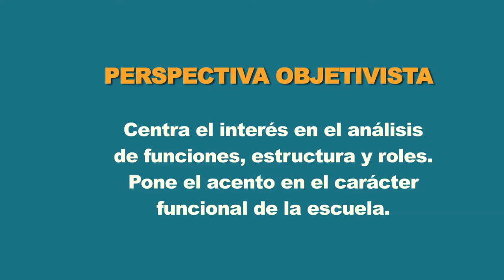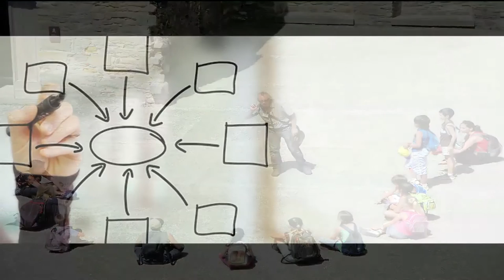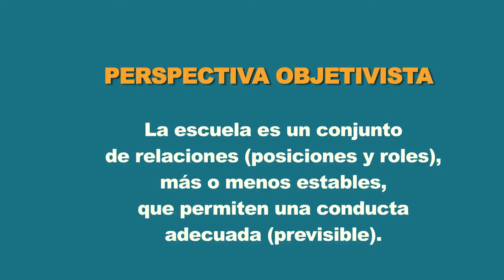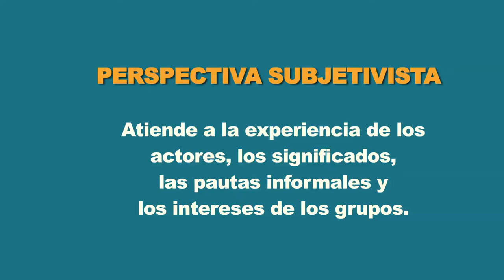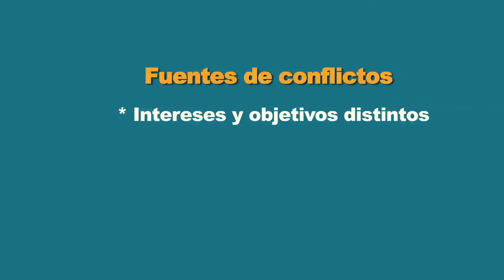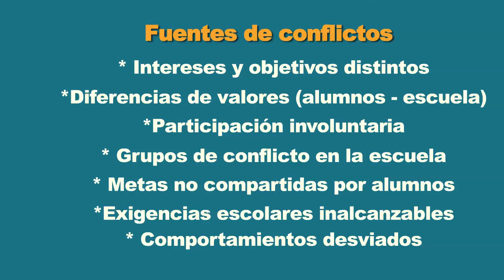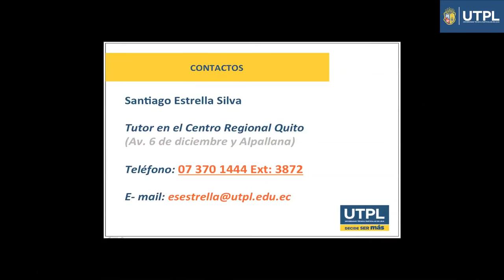UTPL SOCIOLOGIA DE LA ESCUELA SOCIOLOGIA DE LA EDUCACION